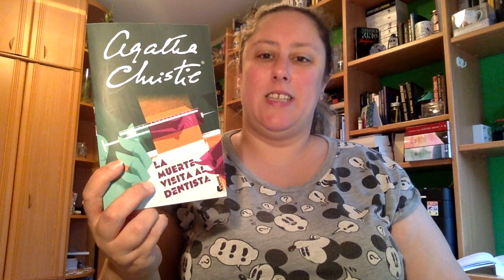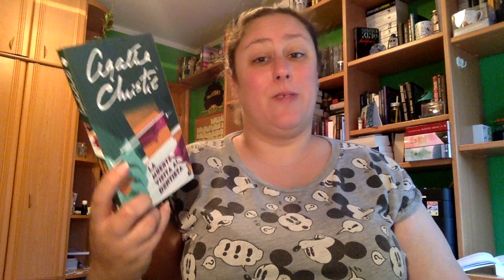Review La muerte visita al dentista de Agatha Christie